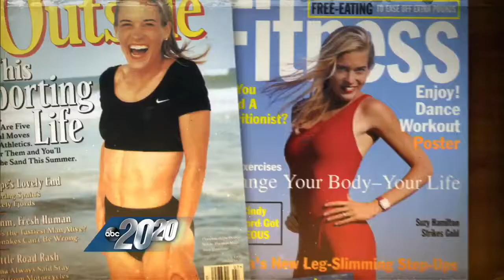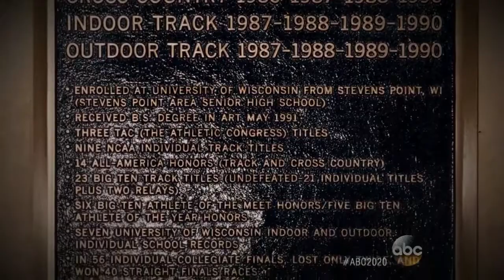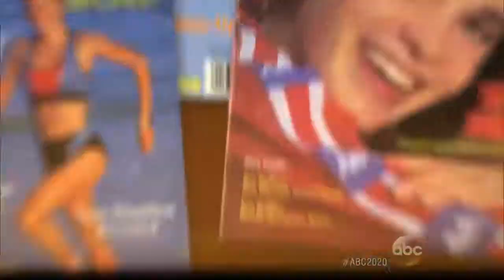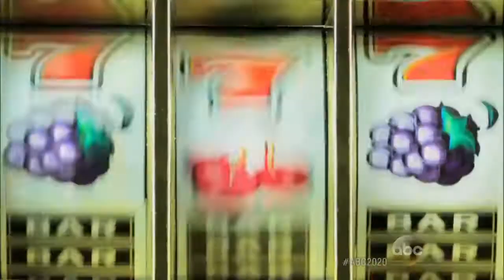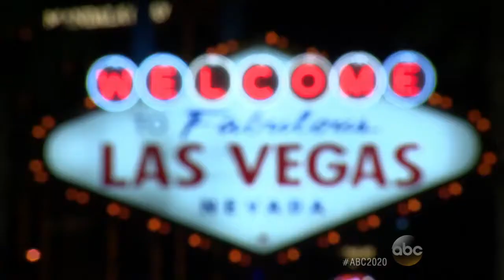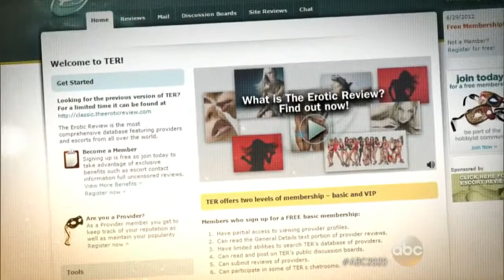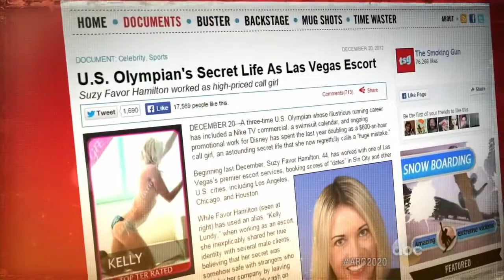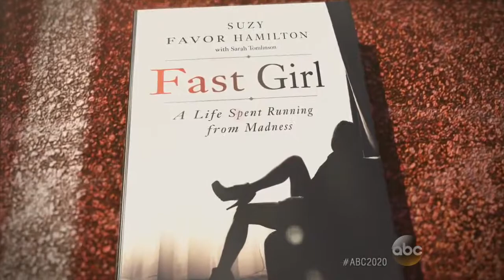NBC | 20/20 - Teen Goes Missing From Illinois Grocery Store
NBC | 20/20 News, Mystery - Teen Goes Missing From Illinois Grocery Store
Co-Worker Found Guilty For Missing Teen's Murder; Man in Prison for Teen's Murder Says He's Innocent